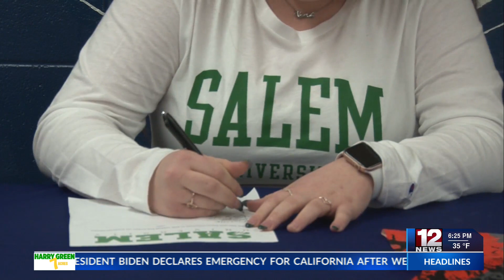Liberty's Coble signs with Salem softball